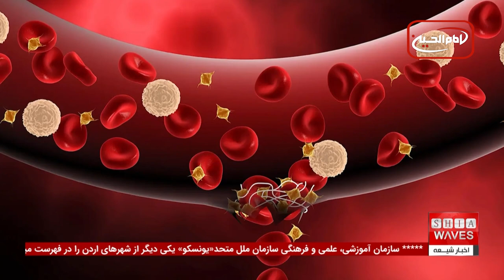واژگونی قایق مهاجران در سواحل موریتانی و سرنوشت نامعلوم 150 نفر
در حادثه‌ای دلخراش، واژگونی قایق مهاجران در سواحل موریتانی جان بیش از ده‌ها مهاجر آفریقایی را گرفت و بیش از 150 نفر مفقود شدند. به گفته سازمان بین‌المللی مهاجرت (IOM)، این قایق حامل 300 مهاجر بود که به سمت اروپا در حرکت بودند. از این تعداد، تنها 120 نفر توسط گارد ساحلی موریتانی نجات یافتند. این حادثه نشان‌دهنده خطرات بزرگی است که مهاجران در تلاش برای رسیدن به سرزمین‌های امن‌تر با آن مواجه هستند و همچنین بر نیاز فوری به اتخاذ تدابیر ایمنی بیشتر برای جلوگیری از چنین تراژدی‌هایی تأکید می‌کند.

در اخبار کوتاه دیگری که در برنامه امروز داریم، به موضوعات مهمی چون افزایش دو سوم مشاغل در بریتانیا با هوش مصنوعی و کشف منبع جدید اکسیژن در اعماق اقیانوس اشاره شده است. برای دیدن ویدئوهای کامل این اخبار و آشنایی بیشتر با این موضوعات مهم، حتماً به گزارش ویژه ما مراجعه کنید. مشاهده این ویدئوها به شما کمک می‌کند تا از جزئیات بیشتر و تحلیل‌های کارشناسی درباره این اخبار مهم بهره‌مند شوید.

0:00 - پیشنهاد موسسه محیط تاریخی اسکاتلند برای قرار دادن مسجد مرکزی گلاسگو در رده ممتاز بناهای تاریخی
0:29 - تأثیر باران‌های شدید و سیلاب در فیلیپین: ۸۴۴ هزار نفر آسیب دیده، ۸ نفر جان باخته، ۲۱ نفر مجروح و ۲ نفر مفقود
0:48 - اداره کنترل مهاجرت غیرقانونی لیبی: اخراج بیش از ۷۰۰ مهاجر غیرقانونی به نیجر و مصر
1:35 - واژگونی قایق مهاجران: جان باختن بیش از ده‌ها مهاجر آفریقایی و مفقود شدن بیش از ۱۵۰ نفر
2:08 - ایران: فوت سه بیمار هموفیلی به دلیل کمبود دارو از ابتدای امسال
2:41 - تغییرات روزانه بارندگی جهانی یک و دو دهم درصد در هر دهه افزایش یافته است
2:48 - گوگل: تقریباً دو سوم مشاغل بریتانیا با هوش مصنوعی تقویت می‌شوند
ویدیوهای مرتبط